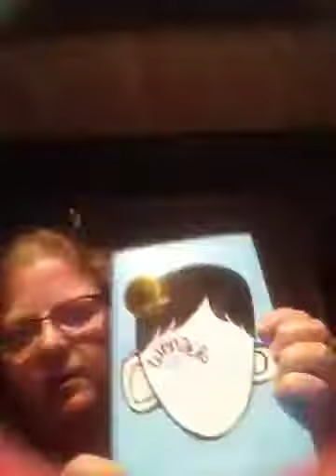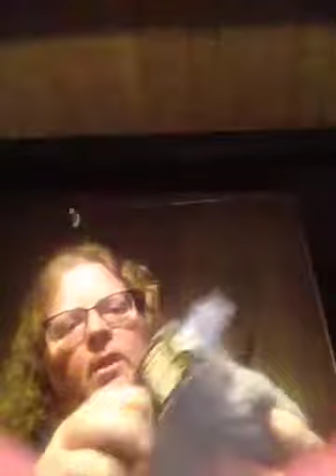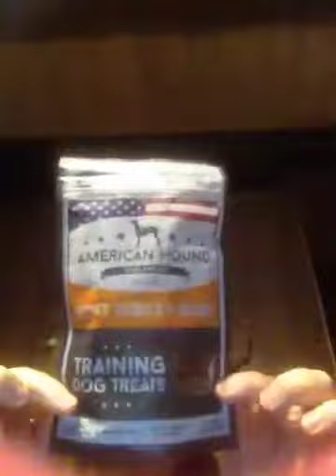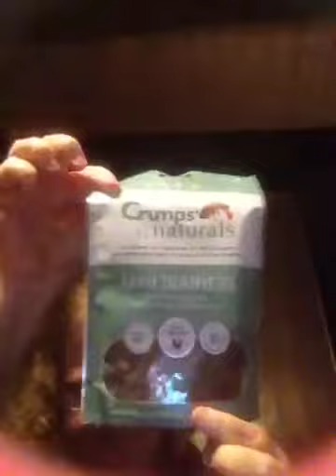Bark Box October